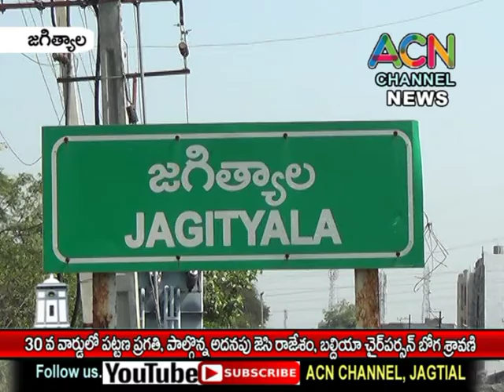జగిత్యాల 30వ వార్డులో పట్టణ ప్రగతి, పాల్గొన్న అదనపు జెసి రాజేశం, బల్దియా చైర్ పర్సన్ శ్రావణి